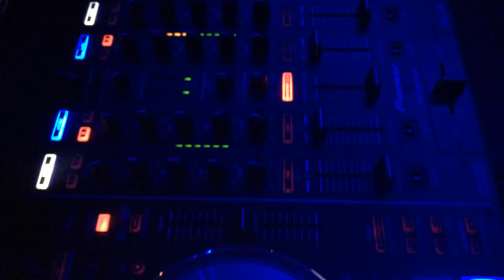House of Phobia P.R. - Kev Senquiz Video Promotion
DJ/Producer/Remixer from Puerto Rico
Prod. By Bliinx Wonderz